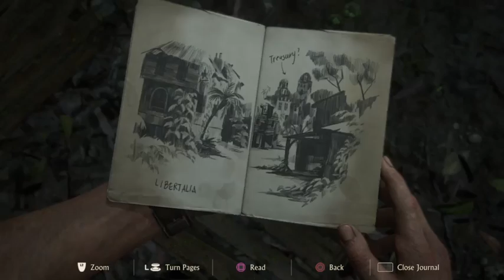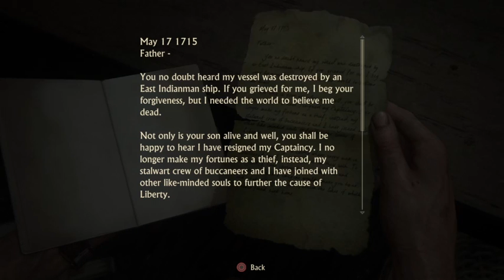Uncharted 4: A Thiefs End - Livestream 4 (Part 16)